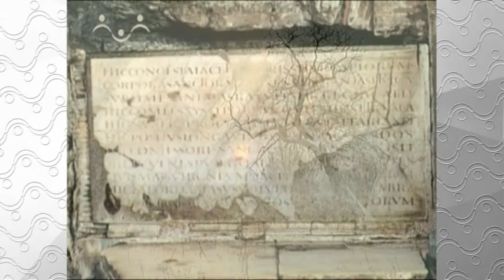Закон Божий. Катакомбы